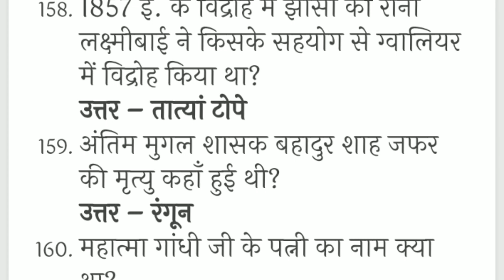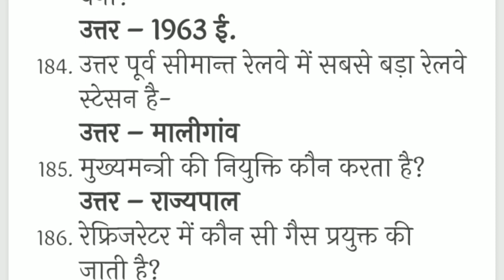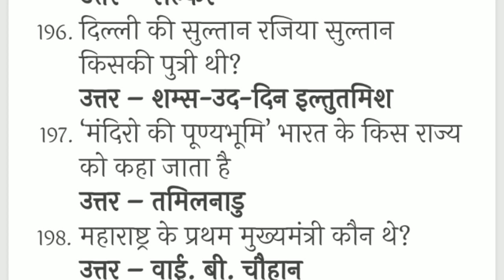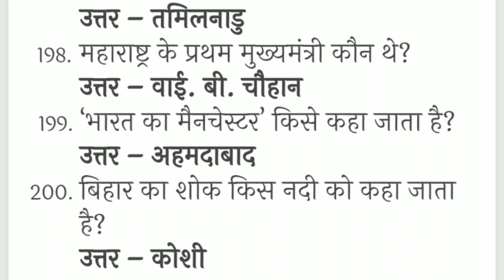200 most important general knowladge question for all type of exam...part- 2